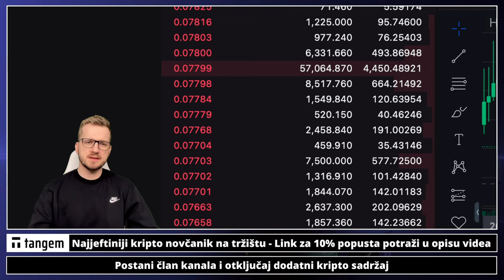ZAMKA U ORDERIMA 👀⚠️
Detalj na koji mnogi ne gledaju! Kriptovalute ulaganje!  🚨

✅ SLUŽBENI LINKOVI

✅ IZDVAJAMO ⤵️

✅ REKLAMA U UVODU VIDEA:
⚡️Lucky Block

00:00 - Kripto intro
00:19 - Bkriptovalute ulaganje

ULAGANJE U BITCOIN KRIPTOVALUTE
kriptovalute ulaganje
kriptovalute bitcoin
KRIPTOVALUTE
kriptovalute novosti
kripto orderi
kriptovalute knjiga ordera